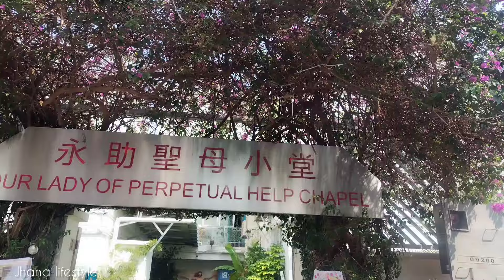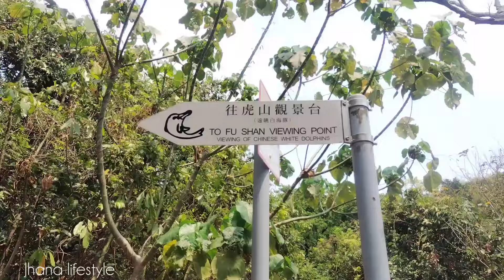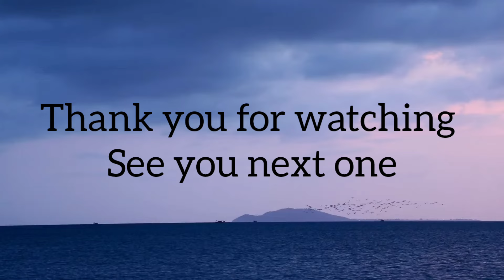HIKING TRAIL🚶TAI O | jhana lifestyle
Hongkong trail in tai o | jhana lifestyle